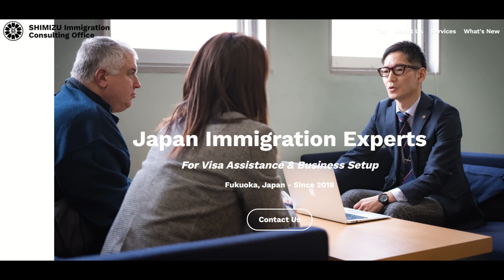Can US Military Personnel Buy Japan Real Estate Property?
Two back to back audio conversations with US military staffers, in the market for family homes and investment properties - can they get a loan? Can a Japanese spouse or Japanese relatives help? What, where and how should they buy? Tune in and find out!

for advice, consultations, free referrals to local professionals, and all of your Japan Real Estate needs!

Contact the experts at "Ark Reform" for a free consultation and estimate on your next home renovation, repair or project

Japan_Real_Estate